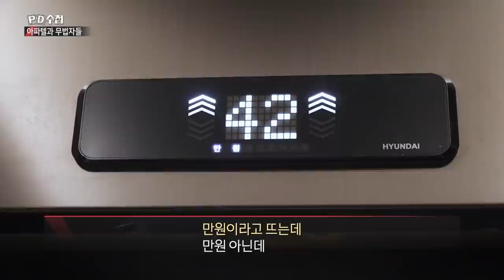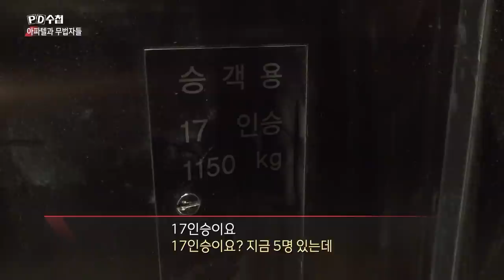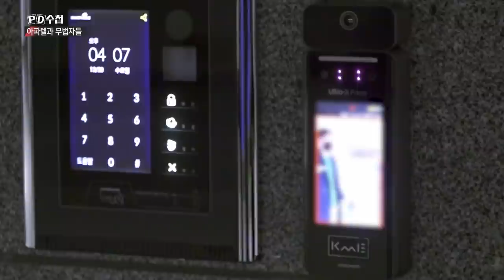[PD수첩 핫클립] 신축 아파텔 하자 136개? 불안한 주민들_MBC 2022년 1월 19일 방송